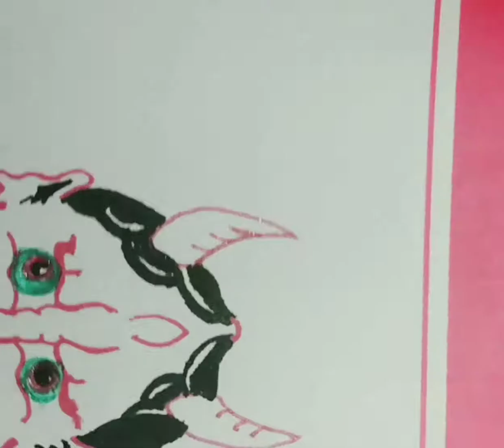DIY HOW TO DRAW TUTORIAL : A DEMON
A sped oddly satisfying up video of me drawing a demon, diy devil tattoo flash tutorial timelapse.